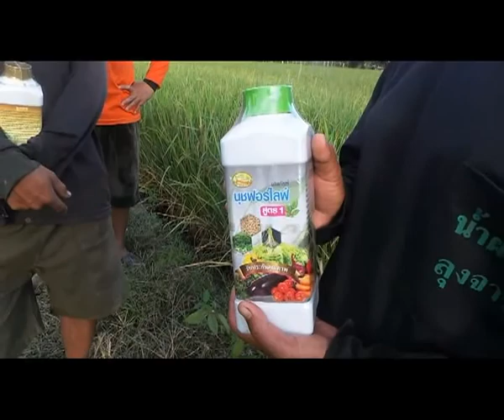ข้าวเหนียวหนองไผ่รวงยาวเมล็ดเต่ง